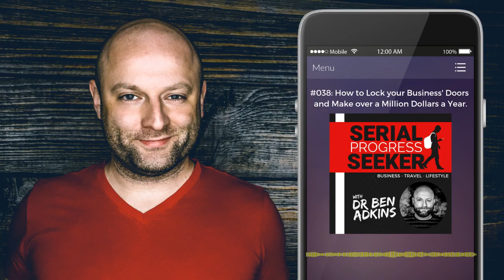Episode 38: How to Lock Your Business' Doors and Make Over a Million Dollars a Year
Wouldn’t it be nice if you could walk away from all the limits that owning a physical location comes with? Wouldn’t it be nice if you didn’t have to hop in the car to go work every day? What if you could get rid of both of those things and make… more money next year?  I’ve been working from a home or from a backpack for the last 8 years and, in this episode, I’m going to walk you through the 2 things I had to fix to make that a reality (and the specific strategy that you can follow to make it happen for yourself).